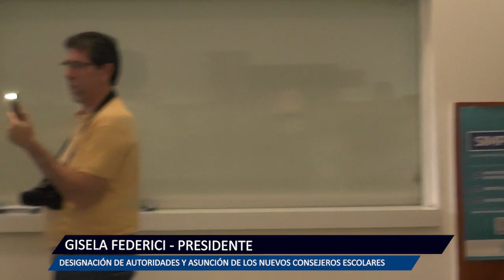2023 12 11 DESIGNACION DE AUTORIDADES Y ASUNCION DE LOS NUEVOS CONSEJEROS ESCOLARES 1 GISELA FEDER